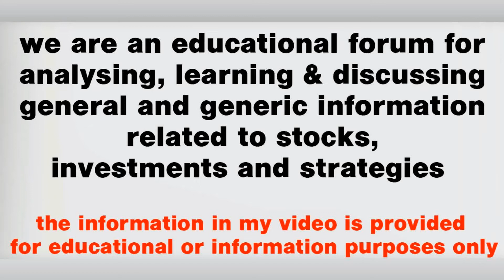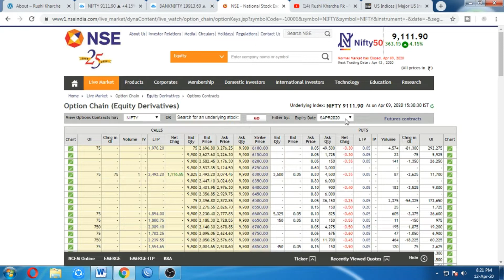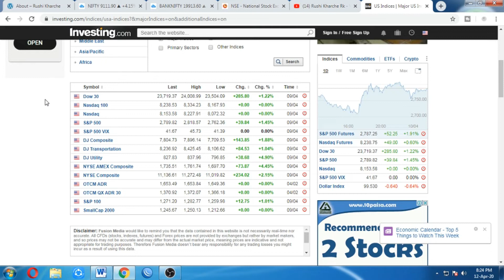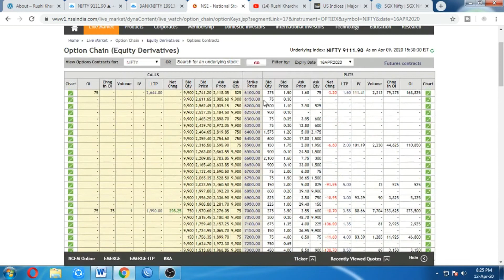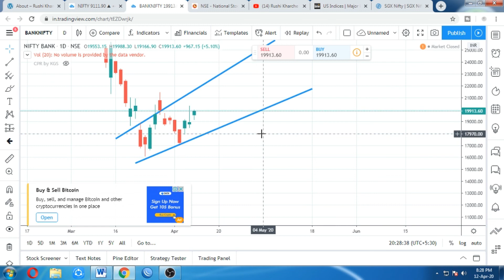BankNifty & Nifty View Tomorrow 13 April 2020 - Rushi Kharche Rk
SIMPLE ANALYSIS POWERFUL RESULTS
In This Video You will find Out the Nifty and Bank Nifty Important Intraday Trading Levels for tomorrow 9th APRIL THURSDAY.
Nifty and Bank Nifty Outlook for 9th APRIL

Nifty 50 - Bank Nifty Trading - 9th APRIL 2020 - Option Chain Analysis

nifty bank,
nse,
nifty meaning,
nifty 50 meaning,
nifty future,
चार्ट एनालिसिस
निफ़्टी चार्ट एनालिसिस
निफ़्टी चार्ट
intraday trading setup for tomorrow 9th APRIL
nifty tomorrow
nifty today chart
nifty chart
bank nifty today chart
nifty charts
nifty chart
nifty options trading strategies 9th APRIL 2020
bank nifty
nifty strategy
nifty analysis
bank nifty today
nifty chart
nifty 50
nifty 50 today
banknifty
intraday trading
intraday
bank nifty technical analysis
banknifty
Bank nifty
banknifty analysis
banknifty analysis 09/04/2020
banknifty
bank nifty
nifty bank
WEEKLY OUTLOOK OF NIFTY & BANK NIFTY
nifty outlook